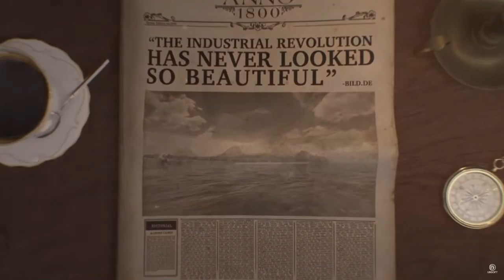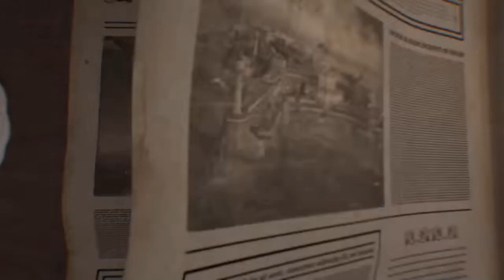Let´s play ANNO 1800 Endlosspiel # 17 - Dumme Expedition